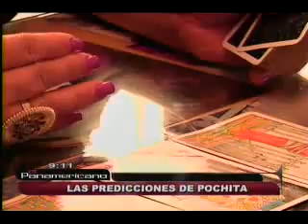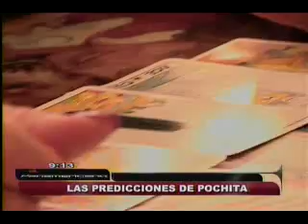Predicciones de 'Pochita': Tilsa está en un lugar con mucho con sol con Vargas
La vidente analizó el futuro de las figuras del espectáculo y dijo que la modelo y el  futbolista de la Fiorentina están juntos en un lugar con mucho sol. También que Tula Rodríguez tendrá otro hijo.